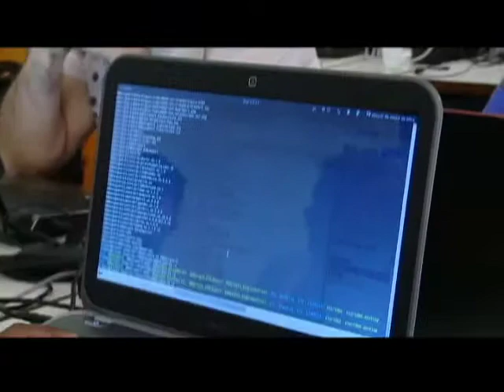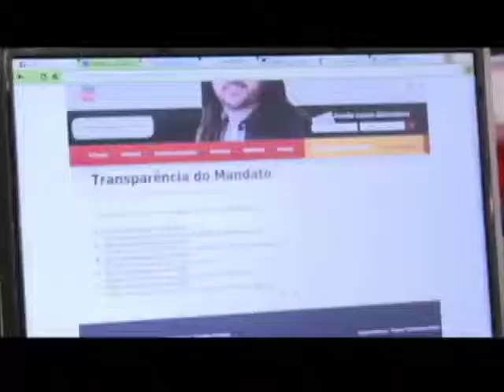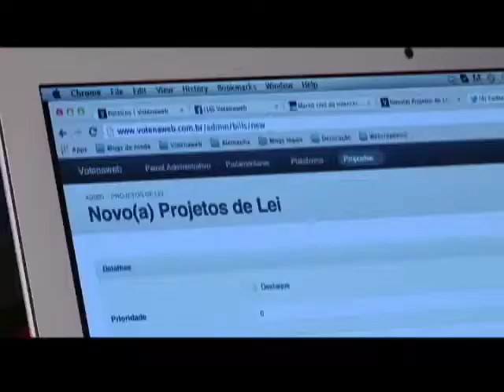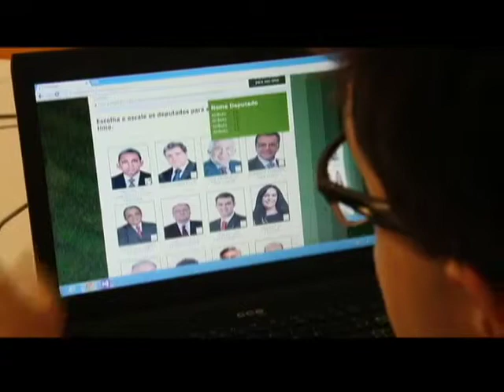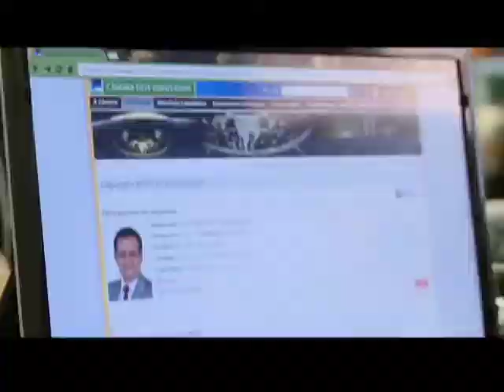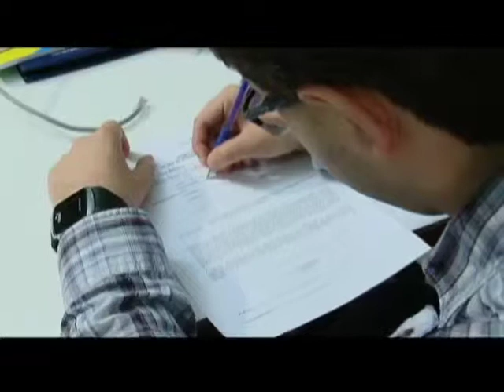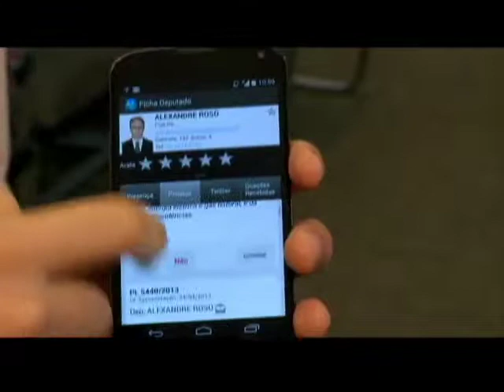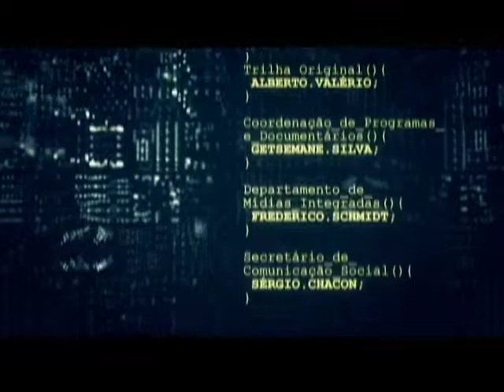Documentário Hackathon Maratona Hacker 2013 - Tv Câmara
Quatro equipes de programadores foram acompanhadas durante a Maratona Hacker promovida pela Câmara dos Deputados em novembro de 2013. Elas trabalharam no desenvolvimento de aplicativos para facilitar o acesso do cidadão às informações legislativas. Leis, tramitações, gastos e até um índice de transparência estiveram entre as tentativas. O Hackathon reuniu quase 50 programadores, que passaram três dias em Brasilia. Entre os desafios, negociar com os administradores os novos processos tecnológicos.